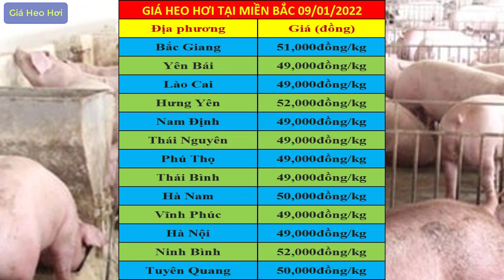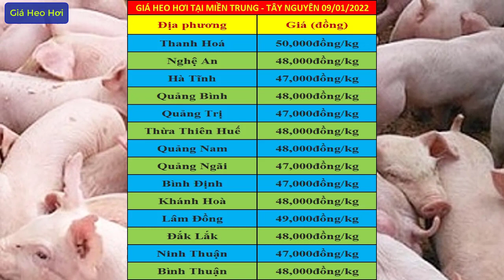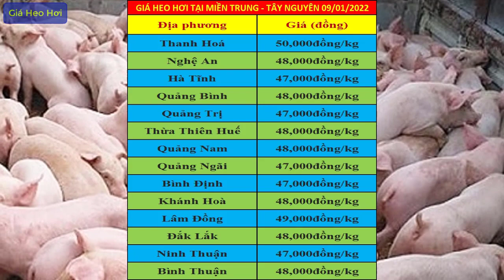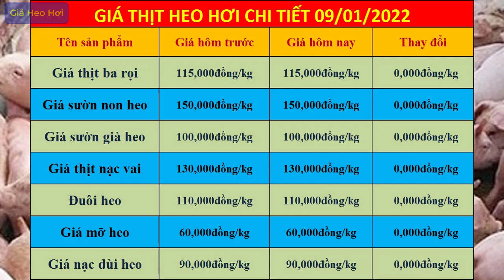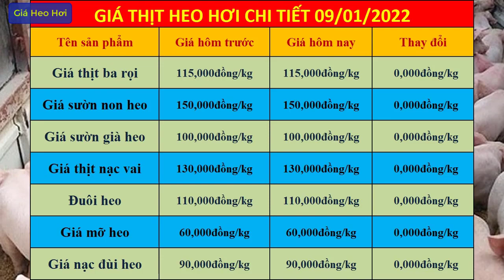Giá heo hơi hôm nay ngày 09/01/2022 | Giá lợn hơi ổn định đà tăng trên cả nước trong hôm nay